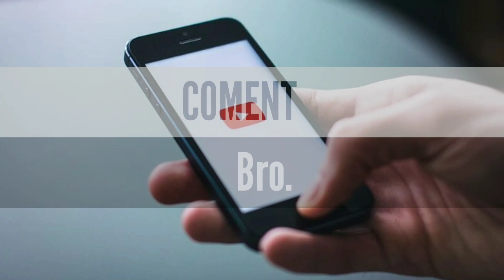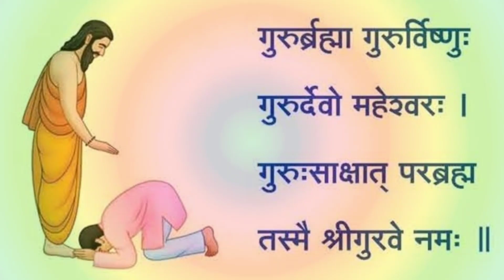Brahmacharya Lifestyle | My secret of success | Om Motivate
Hariom. 🙏